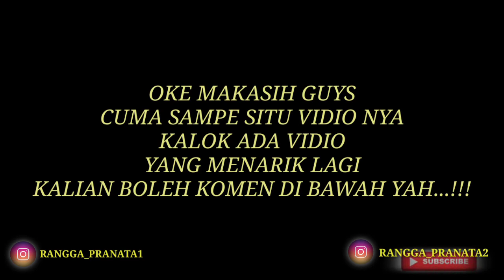PRANK|| POCONG KE SI BOTAK ? AUTO KOCAR-KACIR +NGAKAK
assalamualaikum wak ku 🙏
kembali lagi di canel aku rangga pranata'
okey makasih banyak wak ku 😁🙏🙏